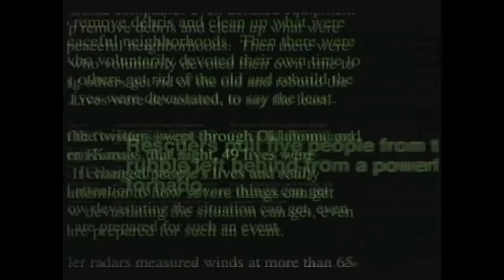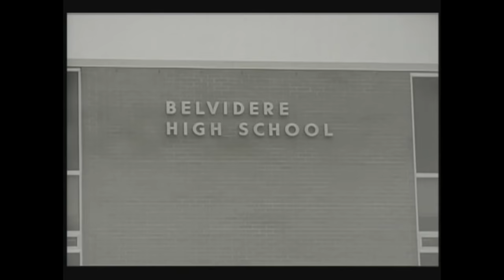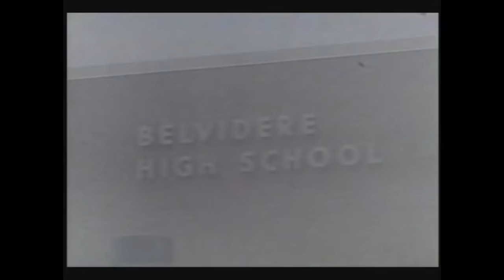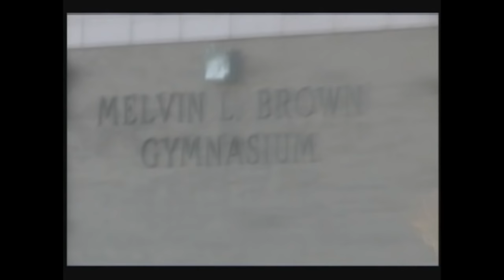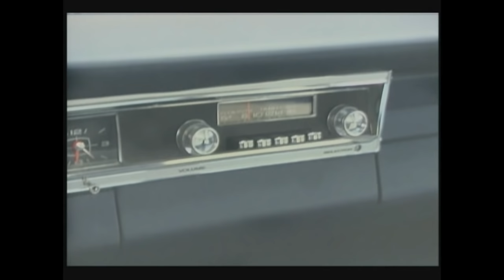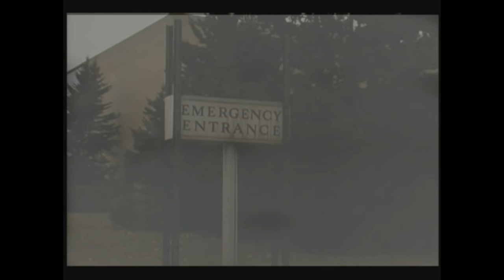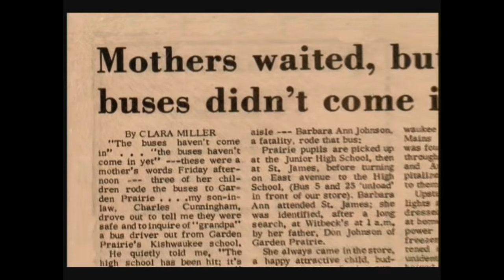Storm Stories - After School Twister